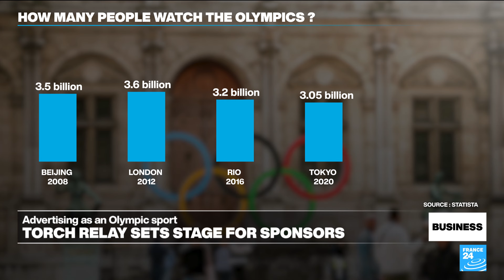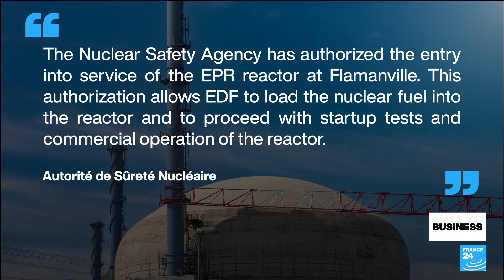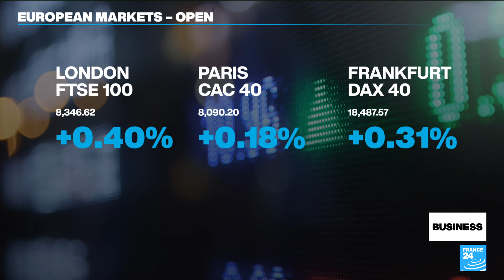French Olympic torch relay sets stage for Games sponsors • FRANCE 24 English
As the Olympic torch reaches French soil this Wednesday, we look at the kinds of opportunities the relay will offer sponsors over the course of 68 different stages, potentially reaching 90 percent of the French population. Of course, the relay pales in comparison to the billions of people who will tune in to watch the actual Games. Also in this edition: France's Flamanville nuclear power plant finally gets the green light to come into service, 17 years after construction began.